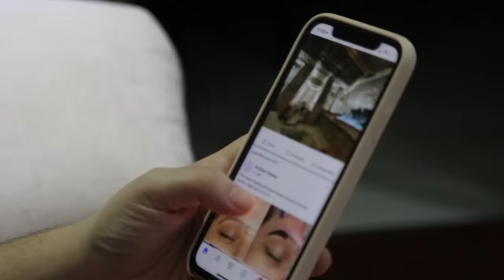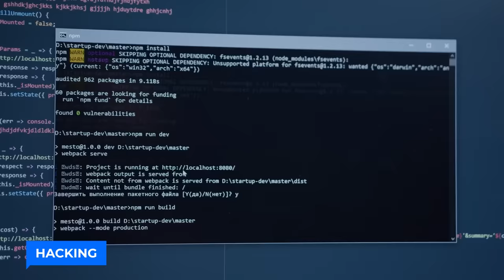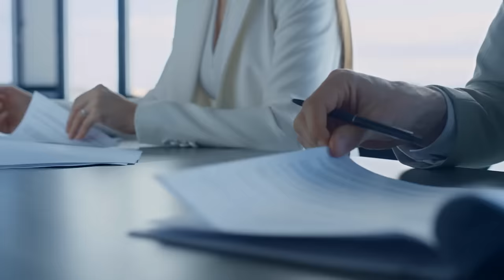20 Scariest Things Caught On LIVE TV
20 Scariest Things Caught On LIVE TV. When the cameras are rolling and there's no room for editing or special effects, the true fear factor comes to life. Get ready for a spine-chilling experience as we delve into these moments on live television that have gone terrifyingly wrong. From unexplainable occurrences to accidental broadcasts of unsettling events, Join us, to witness the twenty scariest incidents ever caught on live TV.